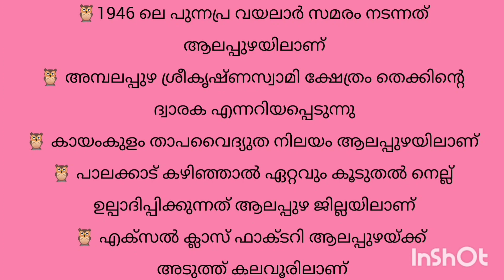മത്സര പരീക്ഷകളിലെ ആലപ്പുഴ#alapuzha ആലപ്പുഴ kerala psc ldc lgs geography കേരള